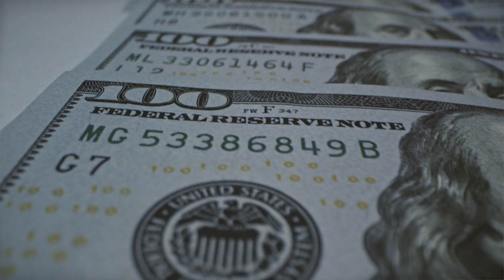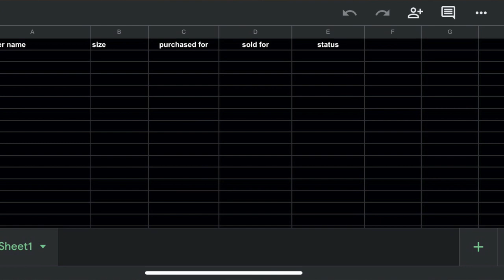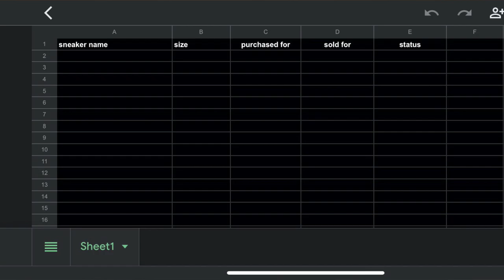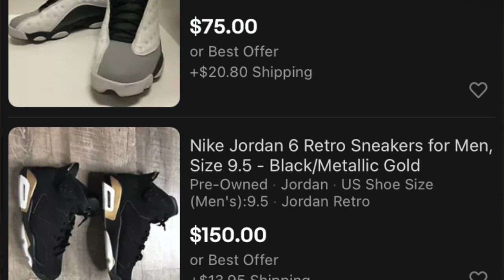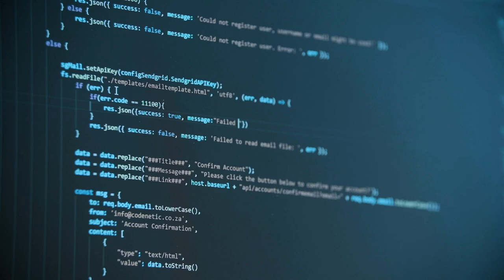How to start reselling sneakers *$5,000+ month* in 2021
In this video i break down the basics of reselling, how to start reselling sneakers, and possibly make it one of your 2021 Side Hustles.

This is one of the best and easiest ways to make money online. I hope this video provides value to you and allows you to take something new away.
Reselling Sneakers is also very useful for extra income as a side hustle. Let me know how far you get or the current progress of your reselling journey in the comments. Hope you guys enjoyed this how to start reselling sneakers in 2021 video!

Welcome to the guap squad, on this channel i'll be showing you how to make money online by reselling sneakers, and potentially helping you convert your reseller hobby into a business.